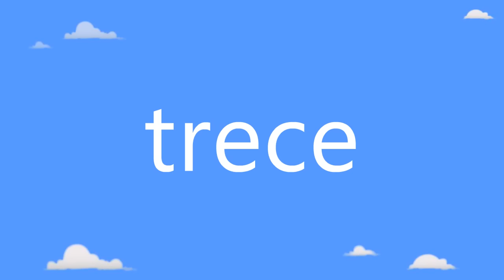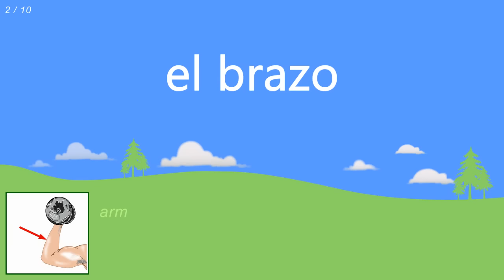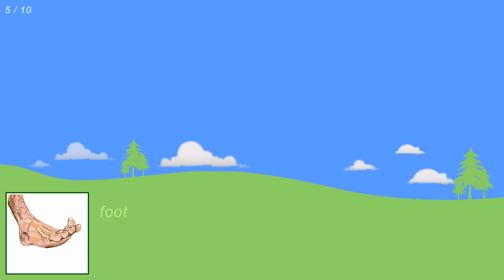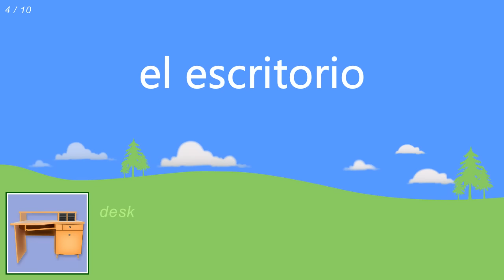Learn Spanish for beginners: Lesson 1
Learn Spanish for beginners: Lesson 1 with 11 lessons in one video!

Each of the 11 lessons uses audio speech and specially drawn pictures to teach absolute beginner Spanish learners 10 items of simple Spanish grouped in a topic.

The Topics in Lesson 1 are:

Family members (mother, father, sister, brother, etc.)
Parts of the head (face, nose, eye, ear, etc.)
Parts of the body (arm, leg, back, foot, etc.)
Colours (blue, green, red, etc.)
Pets (cat, dog, rabbit, etc.)
Groceries (bread, cheese, butter, etc.)
Telling the time
My room (bed, chair, lamp, desk, etc.)
Places in town (shop, town hall, car park, etc.)

In each lesson, each of the 10 words is shown in Spanish and English so you the learner know exactly what you are learning. The Spanish is repeated 3 times so you can clearly remember how to pronounce that vocabulary. You will see the Spanish words on the screen three times so that you will know how to read and spell those words.

This is Lesson 1 in a 5 lesson series called Learn Spanish for beginners. Each video includes 10 or 11 topics.

Check out more Spanish lessons on the Spanish games channel or stop for free interactive lessons, games and tests with all our vocabulary topics, both beginner and intermediate.